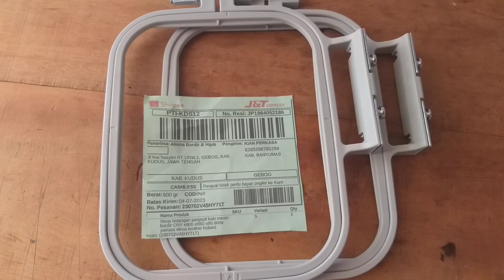Hoop penjepit mesin bordir cny e900 dan e960 size S kudus jawa tengah